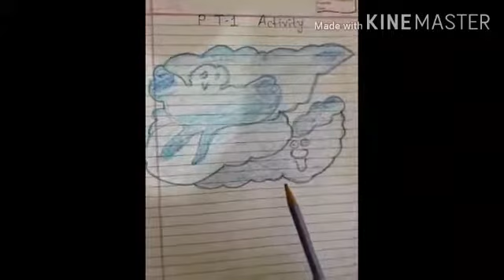Class4 Hindi PT - 1 Activity